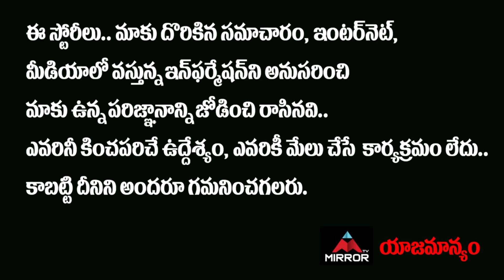Bigg Boss 4 Harika Brother About Abhijeet And Harika Relation | Harika Mother | Ariyana | Mirror TV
Harika Mother And Brother About Abhijeet And Harika Relation | Bigg Boss 4 Telugu | Mirror TV